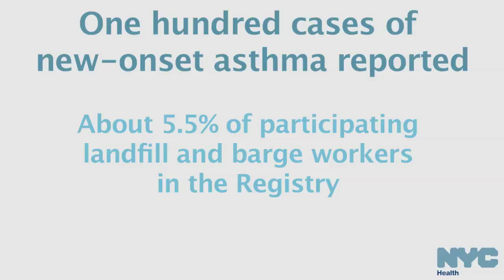Cone Asthma Study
Airborne lung irritants at the World Trade Center site have been associated with new onset asthma among Ground Zero workers and community members. However, less is known about asthma associated with work at the Staten Island landfill or barges used to transport debris from the World Trade Center site to the landfill.

We conducted a survey of landfill and barge workers regarding their specific exposures.

Watch Dr. James Cone discuss our findings and recommendations.